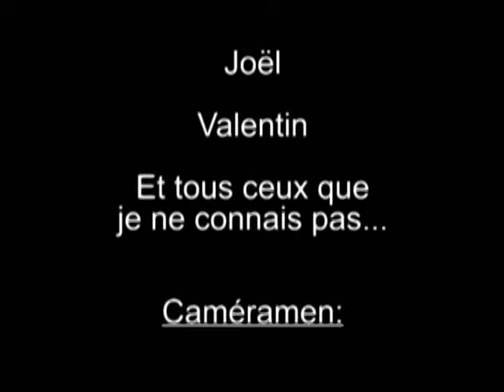Vol indoor à Colombier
Petite vidéo d'une soirée de vol indoor à Colombier, en Suisse.